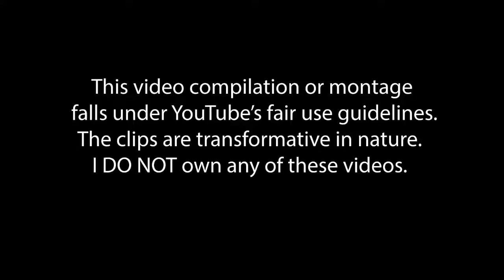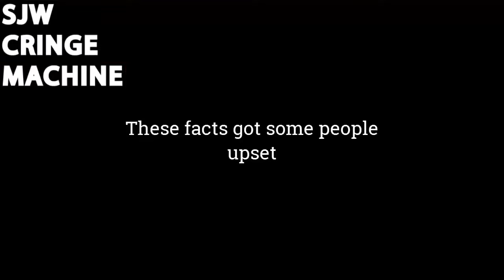SJW vs LOGIC Feminist Social Justice Warrior SJW Cringe Compilation 17